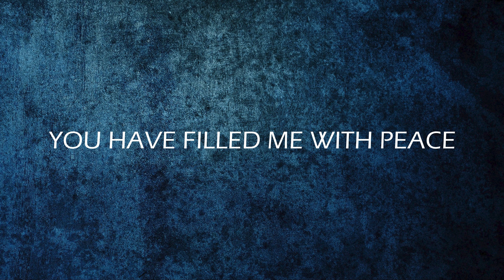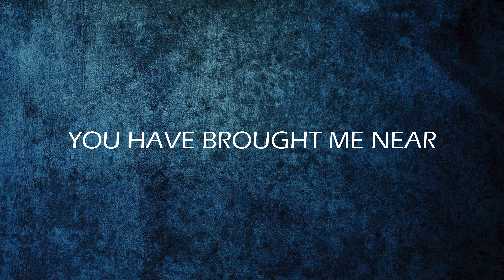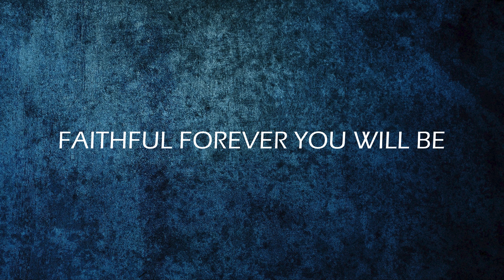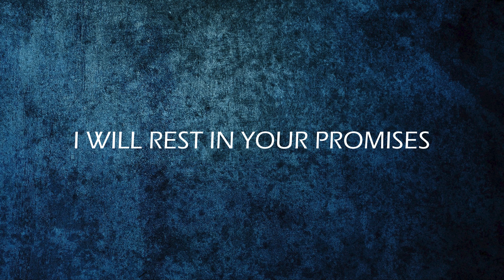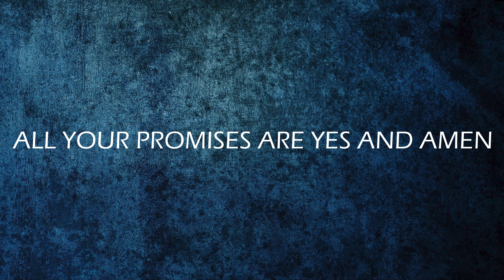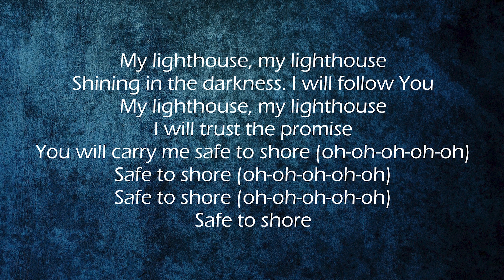Paul Carr - Don't Get Lost in Times of Great Change - Sunday 15th November 2020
Paul guides us how not to get taken off course in times of great change - be encouraged and stay strong

Freedom Church is an inter-denominational church with a vision to take the gospel of Jesus Christ to others, disciple believers into maturity and equip them to fulfil their God given destiny.